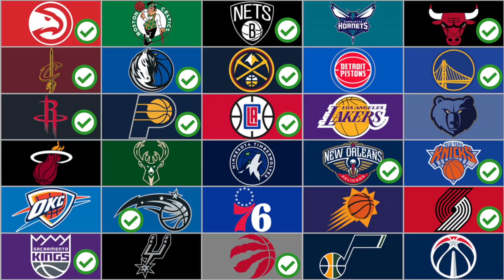THE KINGS RUN CALIFORNIA?! NBA 2K23 PLAYNOW ONLINE!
HEY!

I think the Kings are finally gonna make the Playoffs this year 👀 I hope you guys enjoy this NBA 2k23 Playnow Online gameplay!